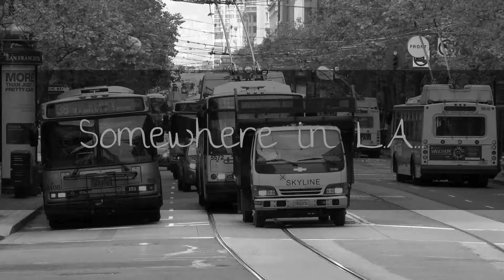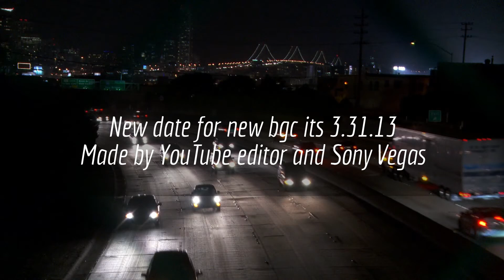Lets Play Bgc L.A Countdown and First Look Next Season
This is a full half of hour with me(Malliek Green) to look at fans top 3 favorite episodes. It might get a little crazy!!

All episodes of MY OWN. Copyrights2013, all rights revered! What!? .I created this video with the YouTube Video Editor